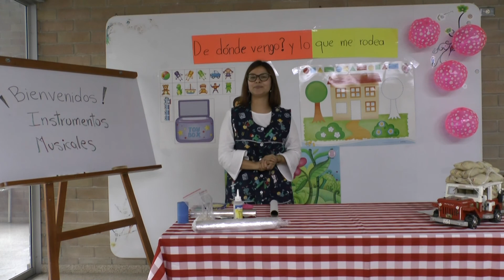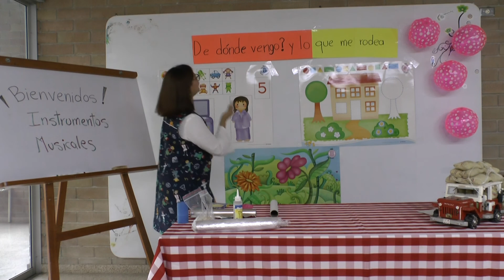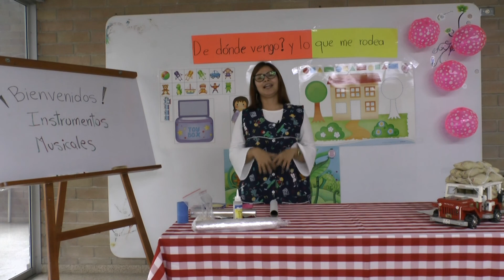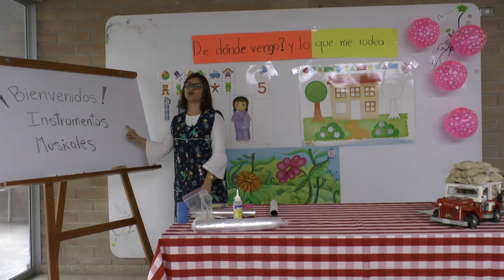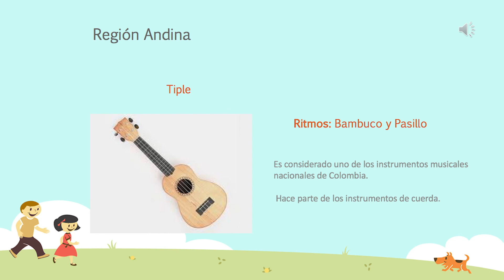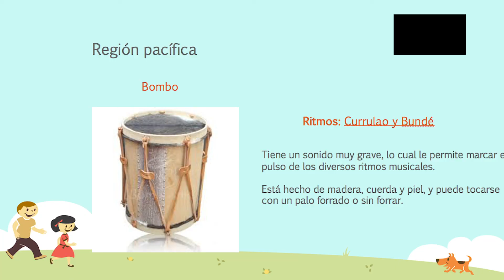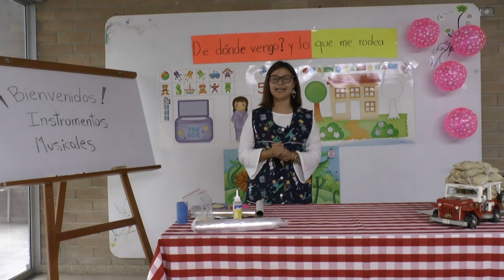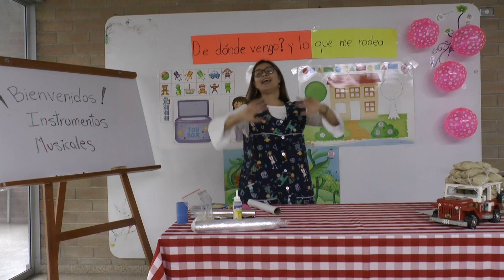EnCasaAprendemos: De dónde vengo, y lo que me rodea, Clase 1, preescolar.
Clase por: Luisa Fernanda Martínez, maestra I. E. Santa Elena